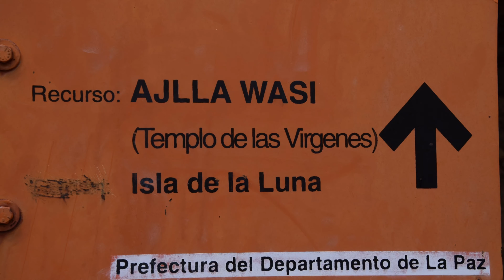10 Bolivie Lac Titicaca 3800 m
Pour une lecture en 4K pensez à faire le réglage de lecture suivant: cliquez sur la roue crantée des paramétres, qualité, avancé, 2160p50